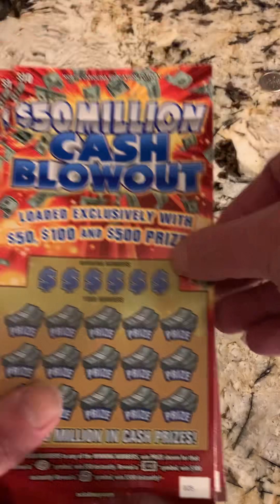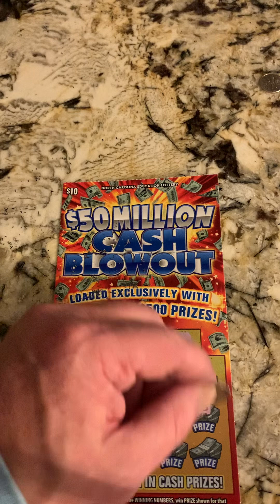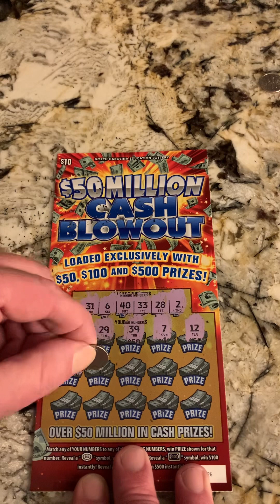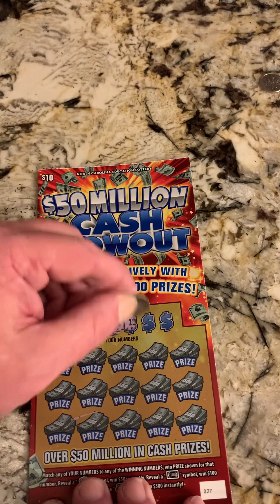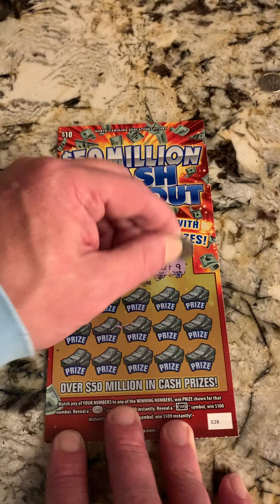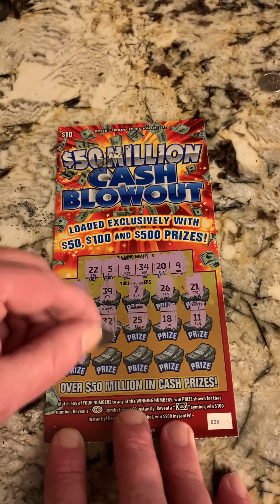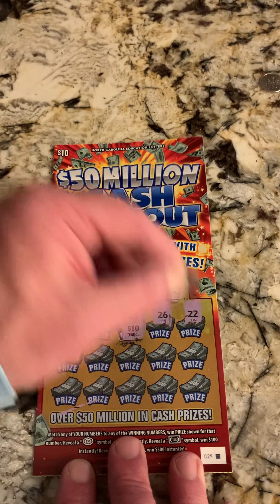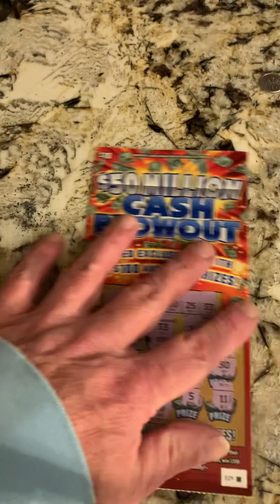NC Lotto $10 Scratch Off $50 Million Cash Blowout. Hit a winner.